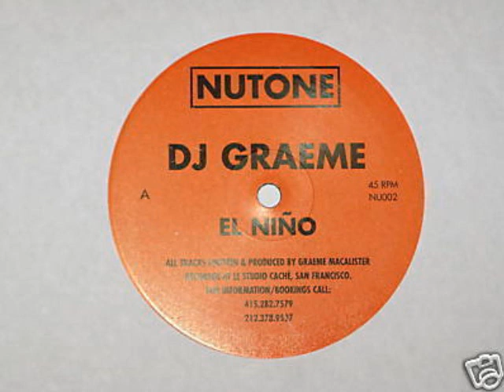Dj Graeme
Actv